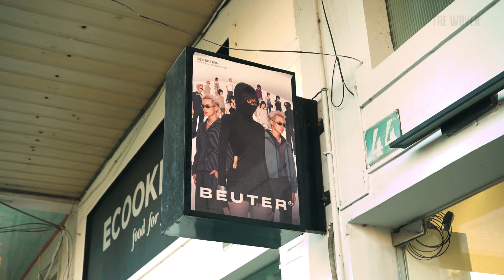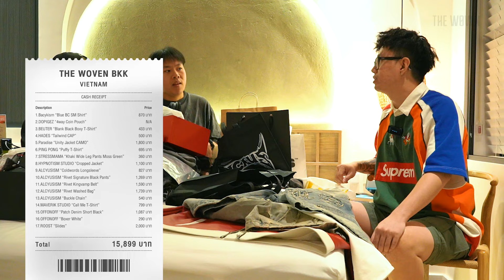แกะถุงเช็คของ ทริปเวียดนามซื้ออะไรไปบ้าง l WovenHere เวียดนาม [EP. 4/4]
เดินทางมาถึง EP. สุดท้ายของทริปเวียดนามแล้ว ลองมาดูกันว่าทริปนี้พวกเราจะช้อปกันไปเยอะแค่ไหน ใช้เงินกันไปเท่าไหร่ จะคุ้มค่าหรือไม่? ที่จะบินมาช้อปที่โฮจิมินห์ ประเทศเวียดนาม เกริ่นก่อนเลยว่าหมดกันเป็นล้านนนนน! (ดอง)